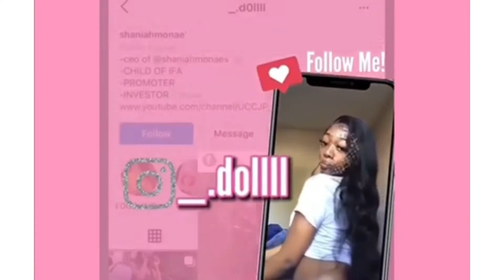COOK WITH ME !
watch me make this delectable chicken pot pie 🖤🤤🥧.
it was soooooo delicious yall !

lashes & wigs @shaniahmonae on IG 💕